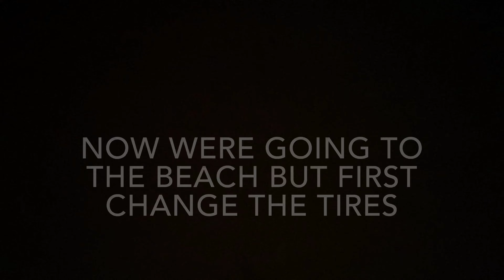Onboard with the Rustler VXL + GOING TO THE BEACH (EPIC)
Hi Guys,

In this video we are going to the beach and watch with a onboard camera to the rustler VXL. we hope you guys enjoy this video :)